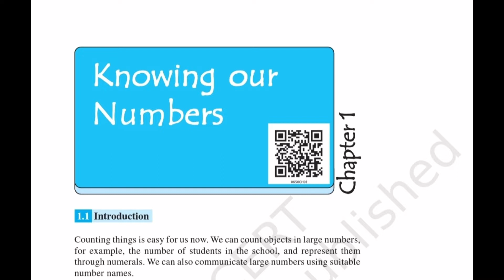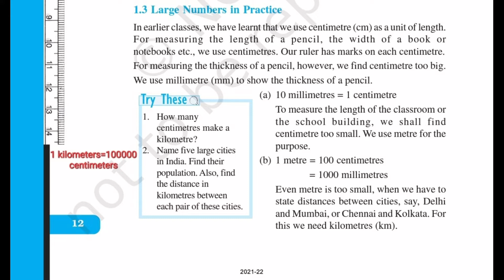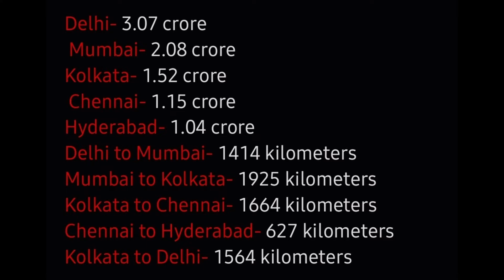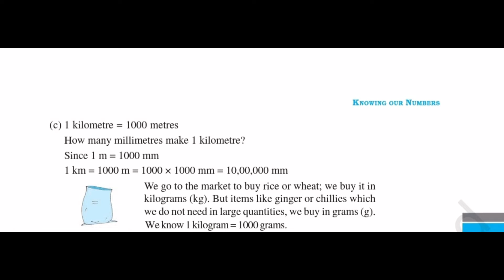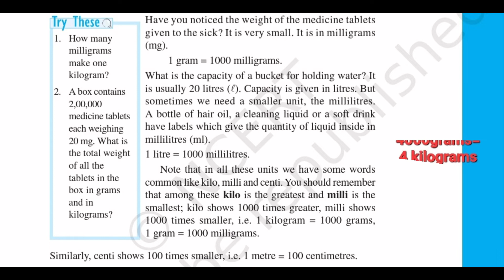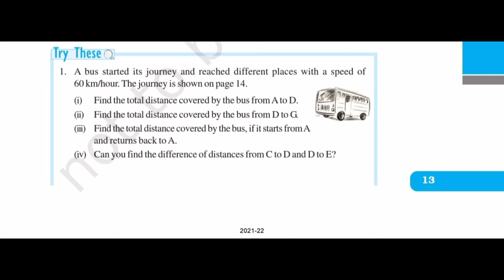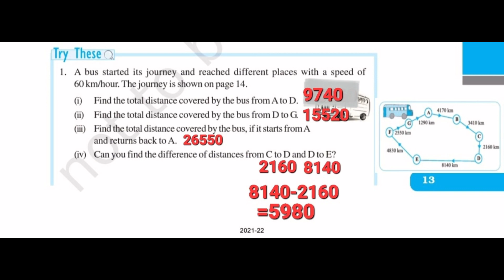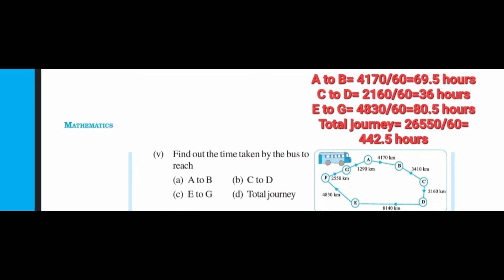Knowing Our Numbers | Chapter-1 |Class-6 | PART-7 | MATHEMATICS | NCERT | SCHOOL ENGLISH | HINDI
Detailed study of NCERT book.